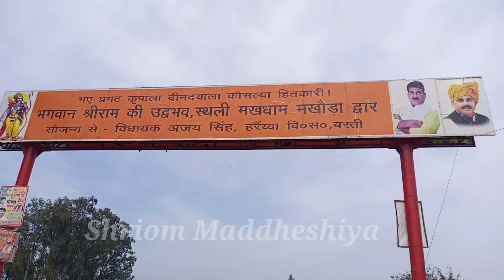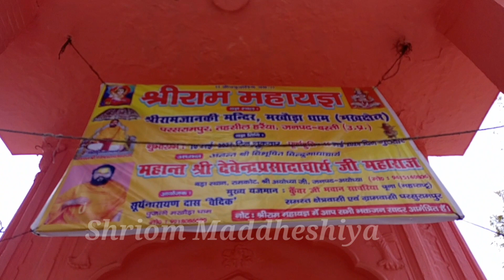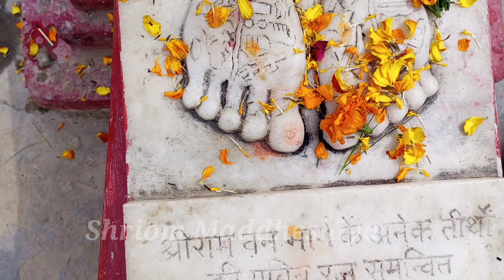मखौडा धाम Makhouda Dham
यहाँ राजा दशरथ ने पुत्रेष्ठि यग किया था जो हवन कुंड अभी भी प्रज्वालित होता आ रहा है और होता रहेगा l